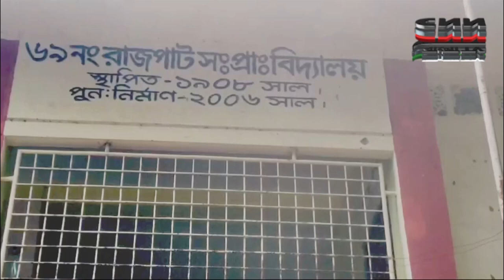কাশিয়ানীতে প্রাথমিক বিদ্যালয়েয় প্রধান শিক্ষকের গোপনে সরকারি টিন বিক্রির অডিও রেকর্ড ফাঁস